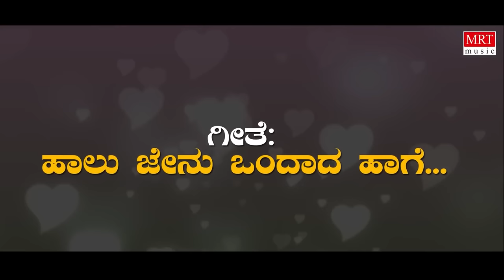Haalu Jenu Ondaada Haage - Lyrical | Dr.Rajkumar, Madhavi Kannada Old Song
MRT Music Kannada presents "Haalu Jenu Ondaada Haage" Lyrical Video Song from Haalu Jenu Old Kannada Movie, Ft Dr.Rajkumar, Madhavi, Roopa Devi. Sung By Dr.Rajkumar, Music Composed By G. K. Venkatesh, Directed By Dorai-Bhagavan.

Movie: Haalu Jenu
Directed by: Singeetham Srinivasa Rao
Produced by: Parvathamma Rajkumar
Artist Name: Rajkumar, Madhavi, Roopa Devi
Music Director: G. K. Venkatesh
Cinematography: S. V. Srikanth

Song: Haalu Jenu Ondaada Haage
Album/Movie: Haalu Jenu
Artist Name: Dr.Rajkumar, Madhavi, Roopa Devi
Singer: Dr.Rajkumar
Lyricist: Chi. Udaya Shankar
Music Label: MRT Music